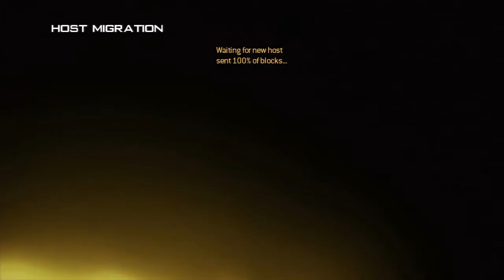Black Ops 2 gameplay!!!!!!!!!!!!!!!!!!!!!!!!!! (155)